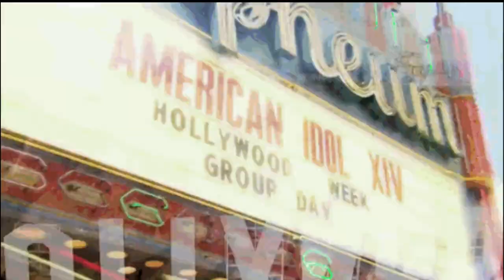TV Sucks. John Cassavetes Social Commentary.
Independent artist, actor, filmmaker, John Cassavetes talks about his film Opening Night (1977) and rants about the normal, film goer who just watches gore and what they are fed by the Hollywood machine. As always, illuminating thoughts from the icon - much to think about regarding popular culture and how art doesn't have much of a chance any more.

images @tenor @giphy @flickrcc @canva

I'm sick that this is such a little sissy town that they will only go to see something that is going to be successful, that a corporation says is great.

I'm sick, because they're just such a bunch of sissies in this world that they won't go out and see something that's wonderful. They hear it's wonderful and other people will tell them it is wonderful, but is, is it going to be a success. Is it going to be a success?

 I don't care if it's going to be a success. I want those suckers to come in there and to see this movie because they'll see what they always wanted to be ….

I really hate this nonsense … killed somebody, shoot him in the head. The blood pours out. Isn’t that wonderful, I hate it. I hate it. And I and I and. I I feel sad for all the youth that has to be coerced into that thing that they feel sick and sorry because they have nothing to go to.

It's sick, I'm tired of that nonsense. I really feel more for the young people in this world. I really believe in them. I really think that they're terrific when they have nobody to show them the way. And they are a bunch of sheep. And I'm telling you that. They go here. No, it's no good. OK, we'll go here. No, it's no good. It's wonderful. We'll go here. This picture is terrific. Everyone should see it. And every mother should take that kid to see it, and everybody should see this movie because it's better than anything out and that's, the way it is. Absolutely, sheerly beautiful and inspiring and I think that's important and everyone is made of love, religion, god.

Time magazine had the audacity to kill God. Those people are floundering and, and walking around the world with nothing in their lives simply because … they are not led by anybody of any responsibility.

And I don't want to lead anybody, he'll lead. I'll lead. We'll all go and we'll take a chance and we'll try to express ourselves and hope that somebody will recognize that expression. And I don't care about CBS, NBC, ABC, television sucks.

That'll get on. ….

Is that ok. Are we done?